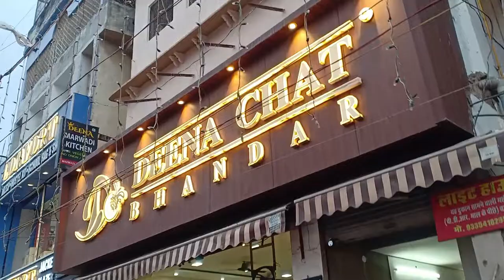Deena Chat Bhandar | Luxa Road To Dashaswamedh Ghat | Development from Godowlia to Dashashwmedh Ghat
Deena Chaat Bhandar
D47, 184, Luxa Rd, near PDR mall, Luxa, Varanasi, Uttar Pradesh 221001.

దశాశ్వమేధ ఘాట్ చాలా పురాతనది మరియు వారణాసి లో గంగా నది యొక్క ఒడ్డున ఉన్న అన్ని ఘాట్ లలో అద్భుతమైనదిగా ఉంటుంది. దాని చరిత్ర వేల సంవత్సరాల నాటిది.

దశాశ్వమేద్ అంటే పది గుర్రాల త్యాగం అని అర్థం. లెజెండ్ లార్డ్ బ్రహ్మ బహిష్కరింపబడిన తరువాత శివుడు తిరిగి ఇక్కడకి రావటానికి పది అశ్వమేధ యాగాలు చేసెను. పురాణం ప్రకారం, రెండవ శతాబ్దంలో అదే అశ్వమేధ యాగాలను భారా శివ నాగ పాలకులు చేసారు. దీనికి చాల చారిత్రక ప్రాధాన్యత ఇచ్చారు. వారణాసిలో ప్రధాన ఘాట్ గా పరిగణించబడుతుంది. ఇది కూడా చాలా పెద్దది మరియు ఎక్కువ మంది సందర్శిస్తారు.

పట్టణంలో ఉన్న అన్ని ఘాట్ లలో దీనిని గౌరవంగా చూస్తారు. హారతి ప్రతి  సాయంత్రం పూజారులు నిర్వహిస్తారు. గంగా హారతి తో రూపొందించిన అద్భుత ప్రదర్శన ఉంటుంది. భక్తులు కాంతి చిన్న దీపములు వెలిగించి వాటిని నీటి ప్రవాహంలో వదులుతారు. ఈ ప్రదర్శన సాయంత్రం వేళలో జరిగి మనల్ని మంత్రముగ్దులను చేస్తుంది.

History of Dashashwamedh Ghat

Dashashwamedh ghat is one of the oldest, most spectacular and important ghat, located at the bank of the river Gange near to the old Vishwanath Temple in the Kashi. The literal meaning of the Dashashwamedh is the Ghat (river front) of the ten sacrificed horses (dash means 10, ashwa means horse, medh means sacrifice).

There are two mythologies about the ghat is that the Lord Brahma was created the  Dashashwamedh ghat in order to welcome the Lord Shiva, and the second one is the Lord Brahma was sacrificed the ten horses in a yajna here. The Dashashwamedh ghat was reconstructed by the Bajirao Pesava I in the year 1740 AD. It was later reconstructed by the Queen of the Indore (the princess Ahilyabai Holkar) in the year 1774.

It is great to see the real attraction of this ghat in the evening when Gange aarti is held here. This ghat has become the religious spot for the devotees and pilgrims for years and tourists as well. Historically, it is considered as the most favorite and main ghat among the Hindu devotees. Near to the Dashashwamedh ghat, there are various religious temples as well as tourists’ destinations.